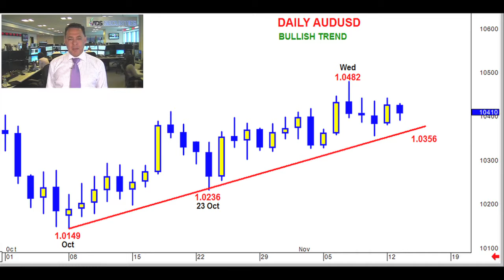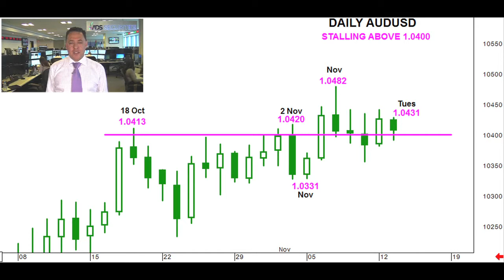ADSS FX DAILY MARKET UPDATE EN 13-11-12